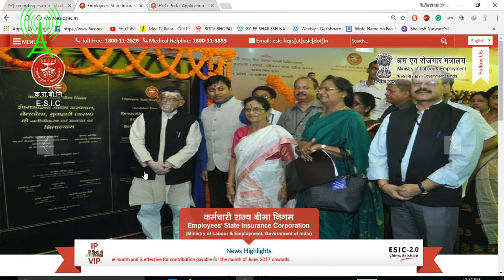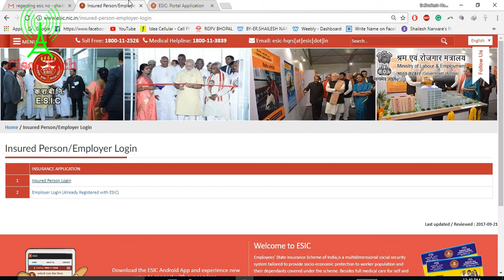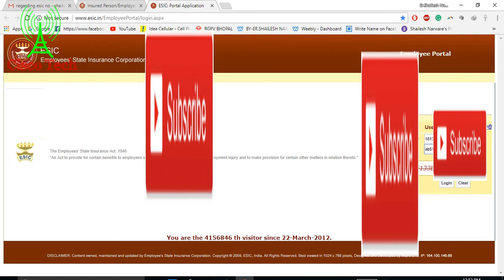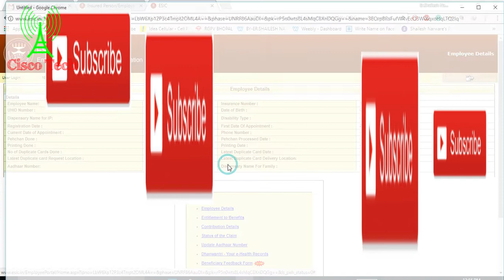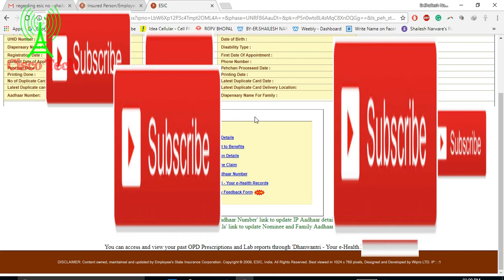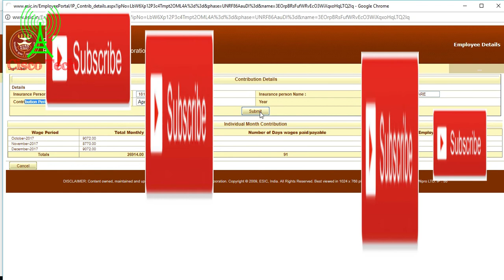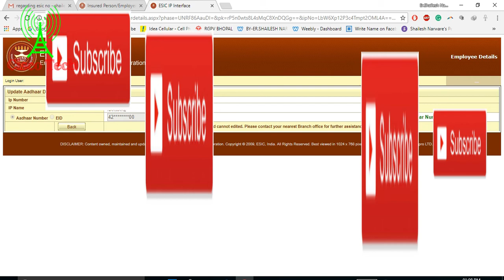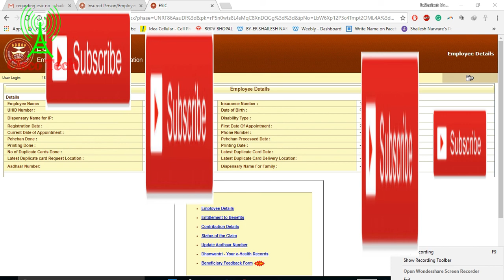ESIC Check Balance Contribution Aadhar KYC Update Nominee Detail ESIC Balance IP No Employee Part 2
My Google Local Guides Help 24/7 Website Link:-

Paytm And Freecharge:-

Powered By:-

My Laptops:-

Microphone:-

Awesome Songs Collection:-

Ncs Vlog:-

More Awesome Collection My Facebook Page:- 24/7